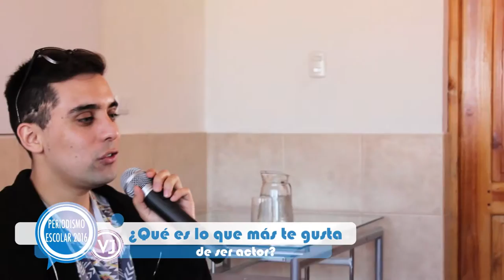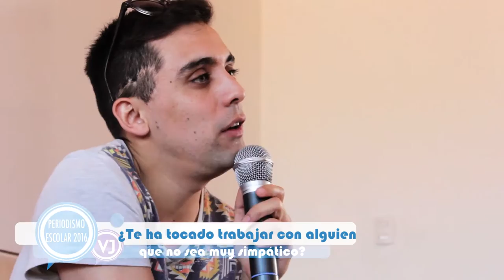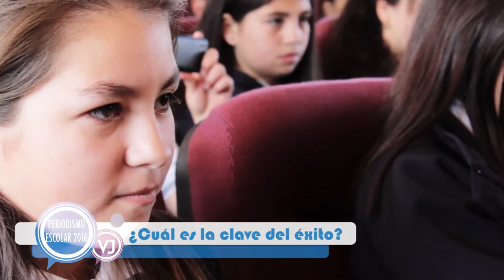Renato Jofré visita el C.E. María Reina